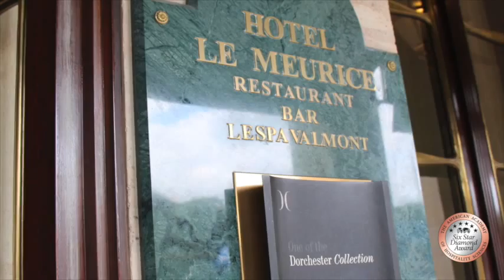Honoring Destileria Serralles & Don Q Gran Anejo at Hotel Le Meurice Paris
AAHS hosted a venue at the prestigious Hotel Le Meurice in Paris. We celebrated travel, food, lifestyle, and amazing rum cocktails with the 2015 Five Star Diamond Award recipient in the spirits category - the Don Q Gran Anejo. This year is the 150th Anniversary for Destileria Serralles!